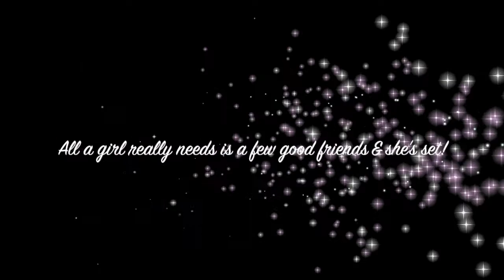WINTER IS COMING! CHRISTMAS IN NYC -HD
Just some fun with some friends. My first ever time seeing Christmas in the City & I've lived here my whole life.

xx Valslifestyle.